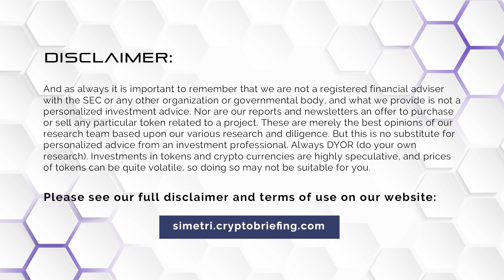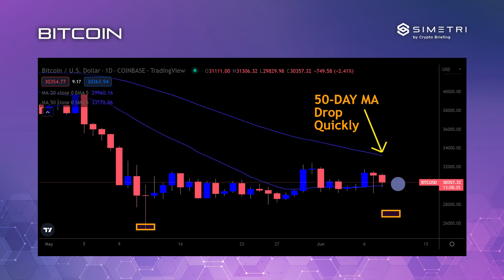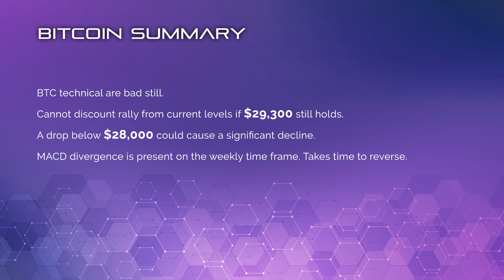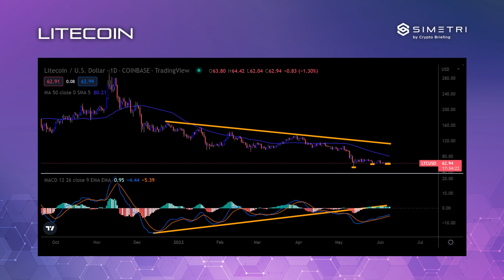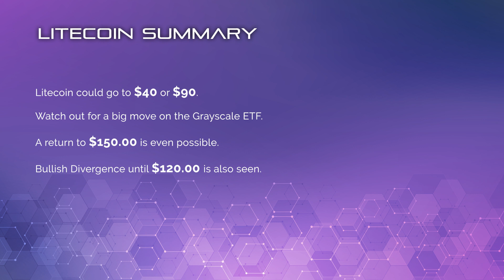Pro BTC Trader - Bitcoin and Litecoin Price Trends for June 8, 2022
Nathan Batchelor, lead Bitcoin analyst at SIMETRI by Crypto Briefing provides fundamental and technical analysis for Bitcoin and Litecoin.